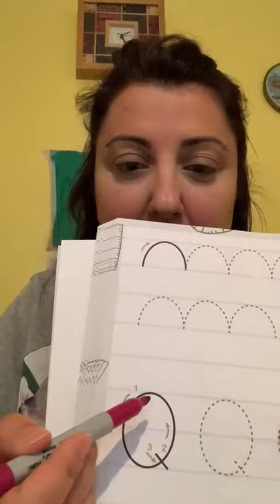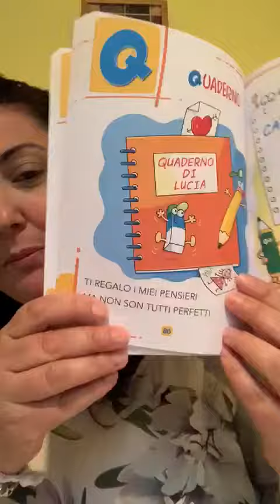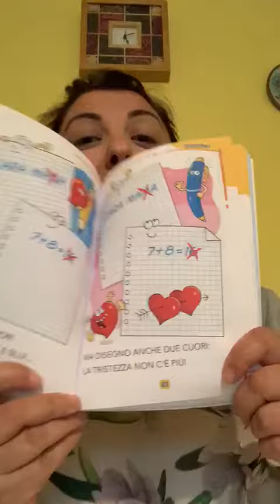La lettera Q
La Maestra Tania ci insegna la lettera Q